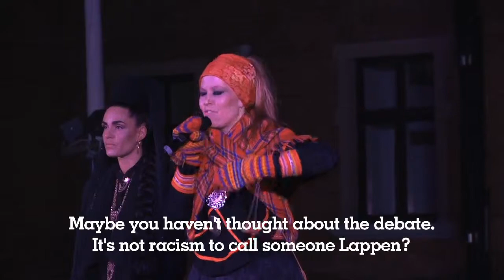Gijrradálvvie - Early Spring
1 March, 2014
Umeå – European Capital of Culture in 2014, had an awakening with the opening of the year's second season Gijrradálvvie , Early Spring, which included yoik, performance and northern hip hop.

Footage and editing: Manu Francisco.
Additional footage: Prostage.